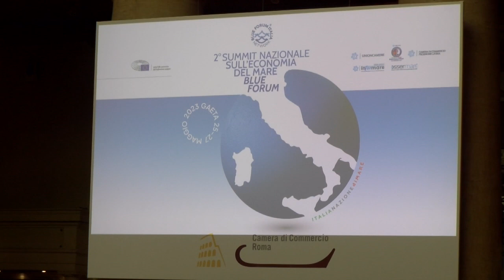Roma Presentata la seconda edizione del Summit Blue Economy